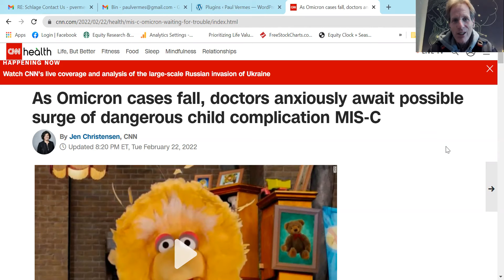Mainstream Media is putting you at risk ... What you focus on you empower.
Mainstream media may be putting your mental health at risk.

The solution...

Be careful what you focus on... because what you focus on you will empower or create.

Here is an example where fear maybe trying to influence your thinking.